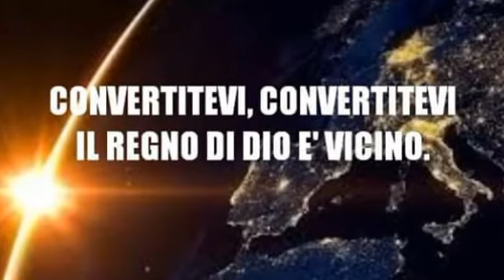NON SEGUIRE LE VIE DI SATANA, SEGUI GESÙ CRISTO.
A DIO SIA TUTTA LA GLORIA, SOLO CRISTO SALVA...